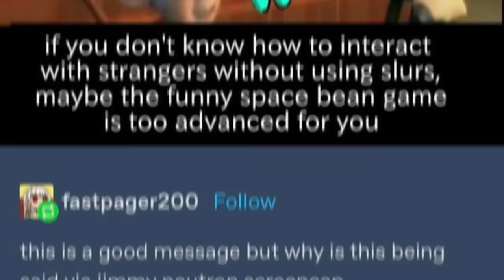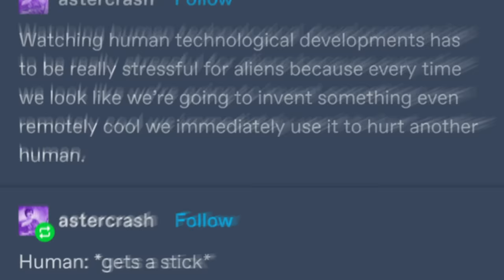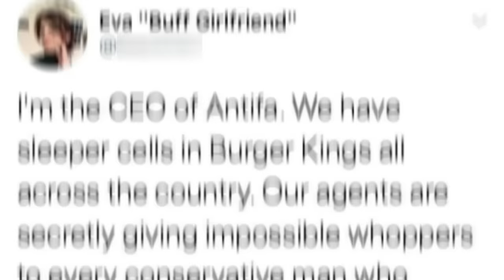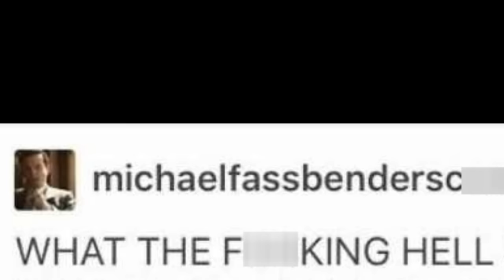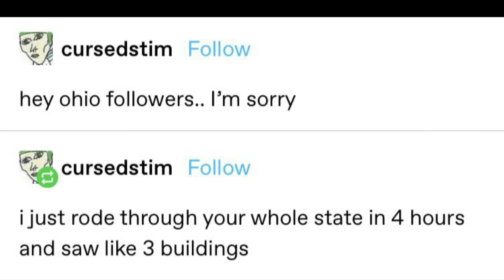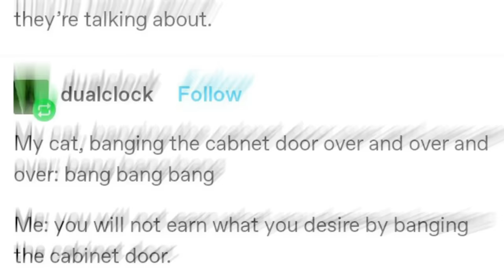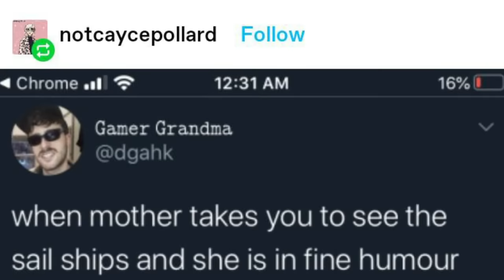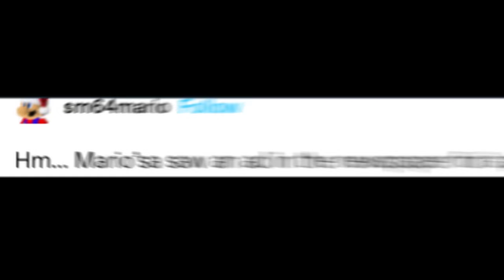Build-a-Sub Workshop ( ͡° ͜ʖ ͡°) (r/Tumblr)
Build-a-Bear be actin up tho...

ITS TUMBLR TIME BABY